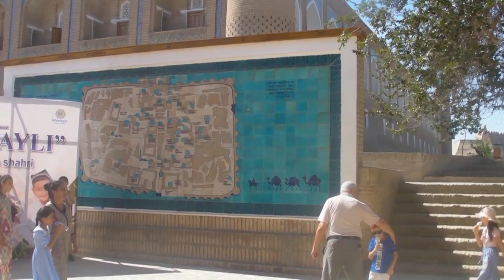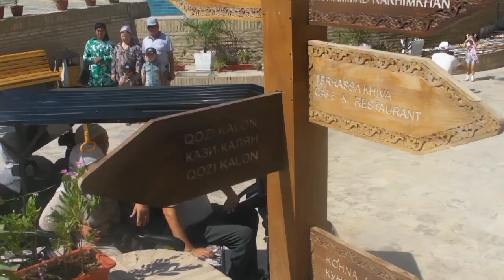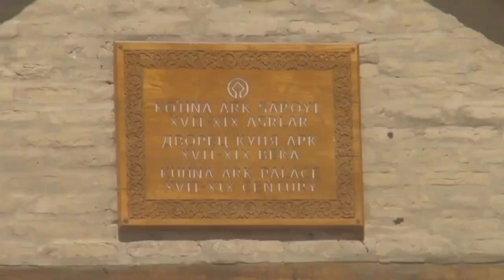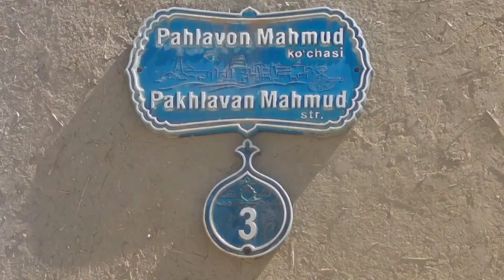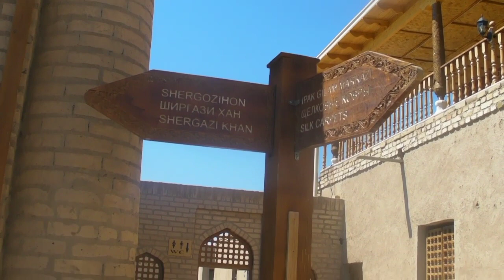хива город музей достопримечательности- khiva city museum attractions